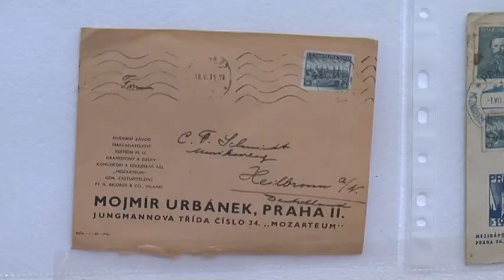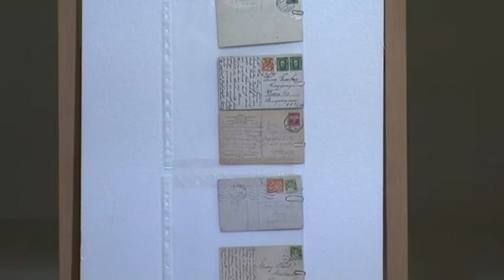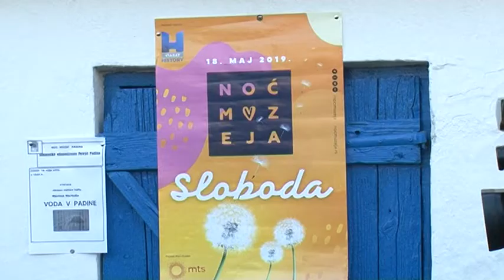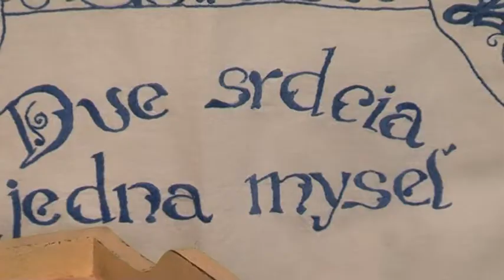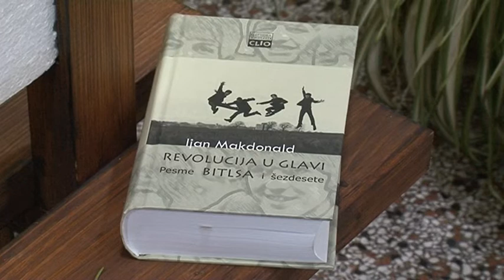Noć muzeja u Kovačici i Padini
U subotu 18. maja održana je Noć muzeja i u Kovačici i Padini.